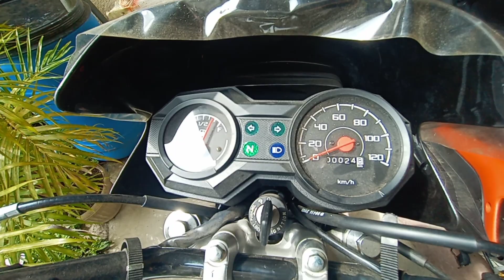Barako 3 kickstart | Hard Starting ba O hindi panoorin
Base Lang po actual experience ala papo ako enudjust dyan galing casa papo yan